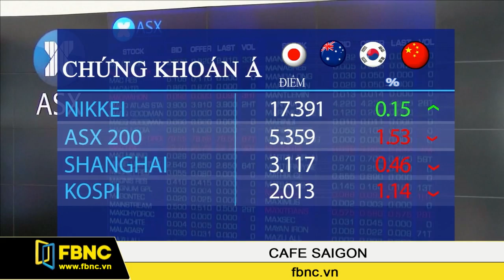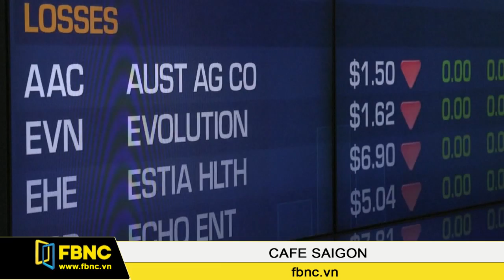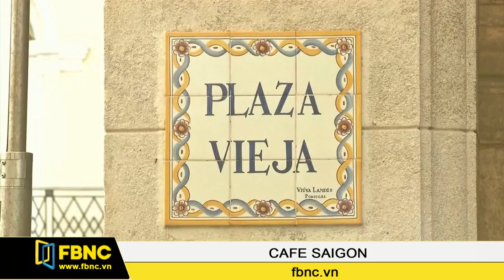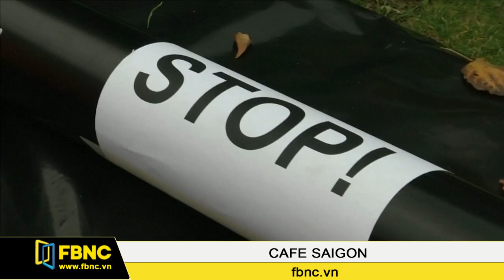FBNC - Cafe Sài Gòn 27/10/2016 (Phần 5)